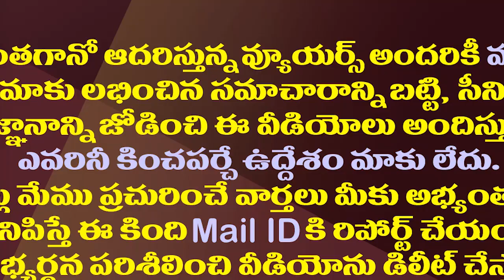సస్పెన్షన్ మరో 6నెలలు..ఏబీ వెంకటేశ్వరరావుaకు మరో షాక్|AP Govt Extends AB Venkateswara Rao Suspension